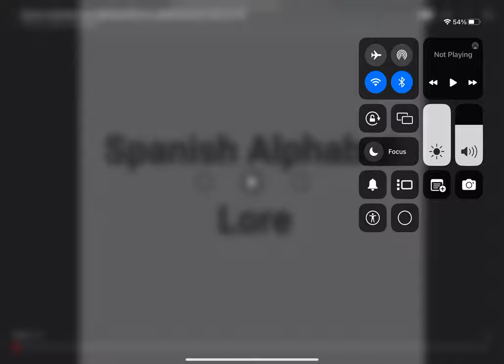Spanish ￼ alphabet lore song @MikeSalcedo @HKtitoOfficial ￼